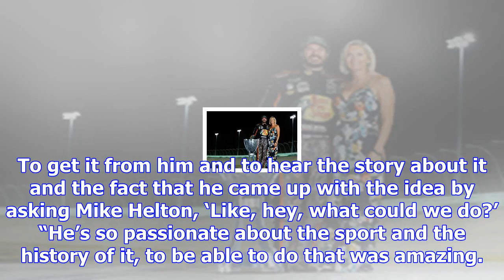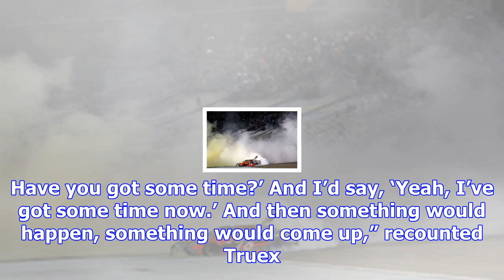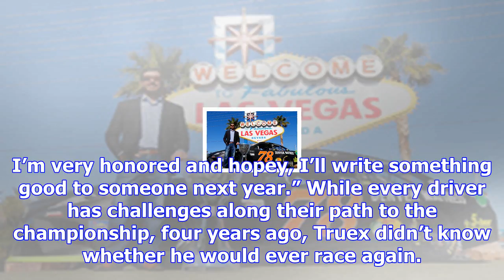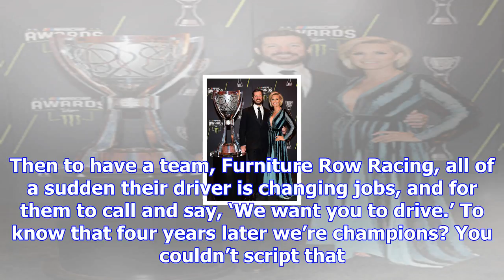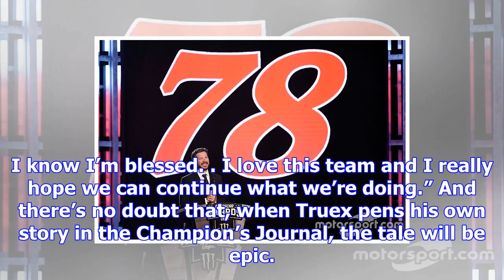Truex jr. thrilled to carry on the legacy of the champion's journal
Johnson conferred with NASCAR vice chairman Mike Helton and decided on The Champion’s Journal. And s...